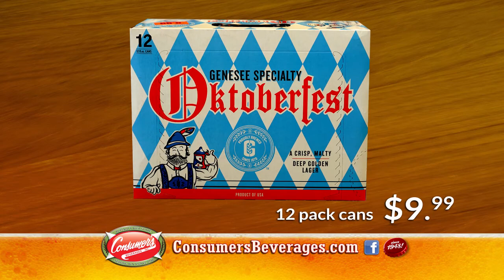Consumers Beverages - "CB Genesee Oktoberfest 12 9.99" :30